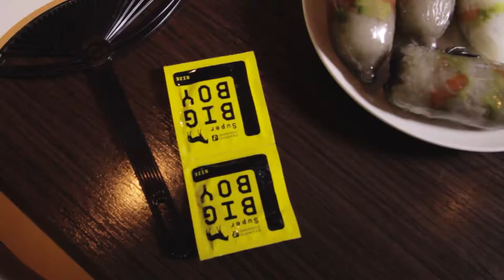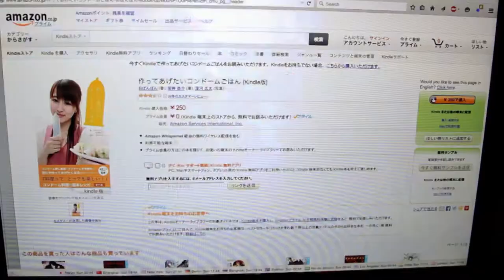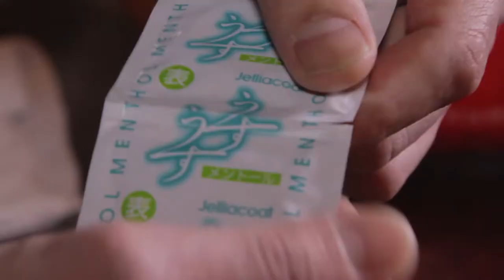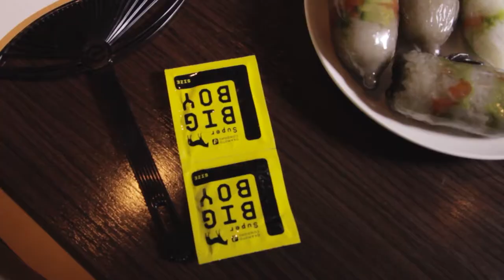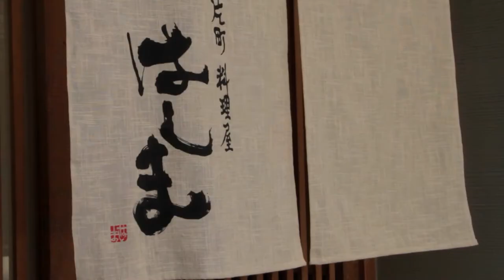Crazy Food Trends From Japan - Cooking With Condoms | Doc Bites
Crazy Food Trends From Japan - Cooking With Condoms | Free Documentary Shorts

As we know, the craziest ideas and gadgets come from Japan, especially when it comes to food and cooking trends, the Japanese like it more extreme than we do - Wasps or fresh maggots? Yummy!